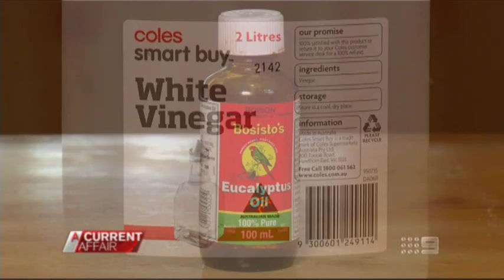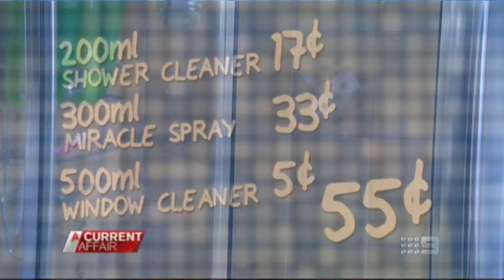ACA Miracle Spray Cleaner- Lectric Washing Soda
Use Lectric Washing Soda to make a multipurpose Miracle Spray cleaner. The all round, super cleaner, replaces multiple cleaning products in your cupboard and saves you hundreds.